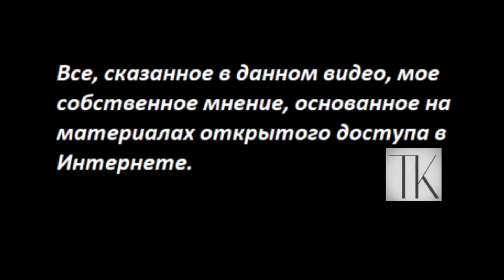Израиль и переселение. Возьмет ли Россия палестинцев к себе № 4771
Израиль готовится к переселениям народов. Россия поддерживает ХАМАС, и возможно поможет им и возьмет к себе часть народа.

Вы можете помочь каналу по реквизитам:
Карта Приват
 - 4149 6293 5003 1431 Татьяна Карацюба
Карта Сбербанк
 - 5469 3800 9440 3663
Тiktok
 - TanyaKaradag (@tanyakaradag)
Е-майл